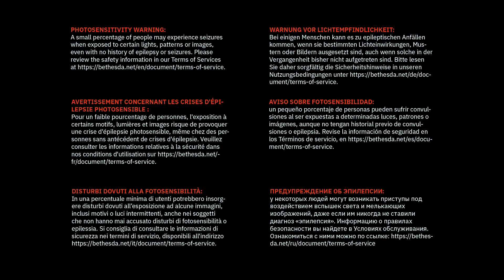QUAKE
Quake — компьютерная игра в жанре шутера от первого лица, разработанная id Software и выпущенная 22 июля 1996 года. Перед официальным выпуском полной версии игры, а именно 24 февраля 1996 года была выпущена технологическая демоверсия игры под названием QTest